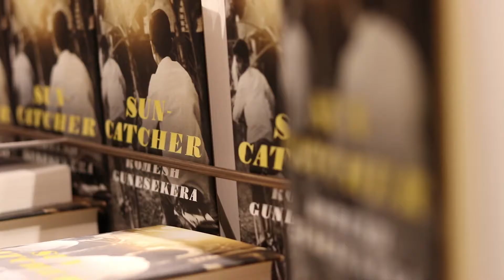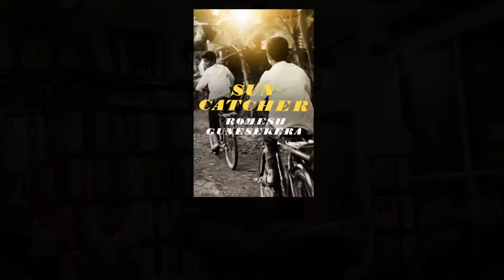Suncatcher: the London launch 2019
The launch of the novel Suncatcher at John Sandoe's bookshop in Chelsea, London.